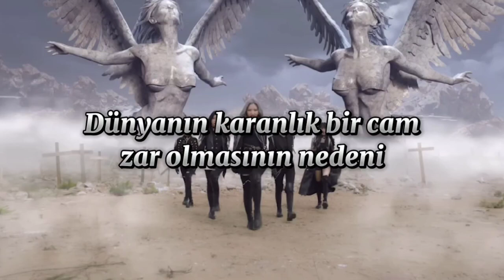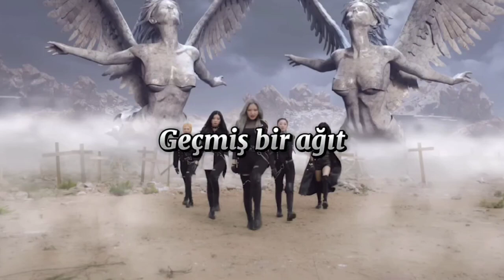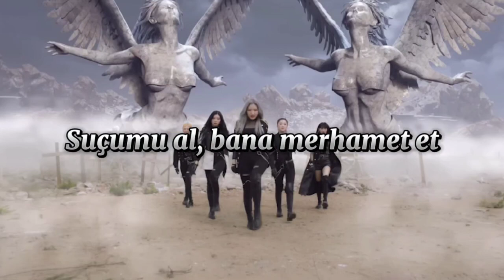Craxy - Requiem [Türkçe Çeviri]